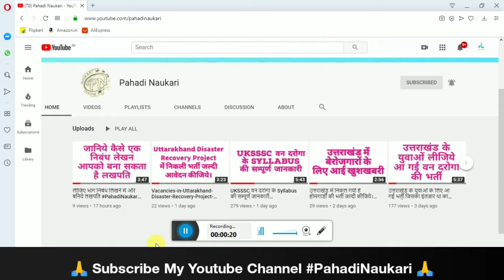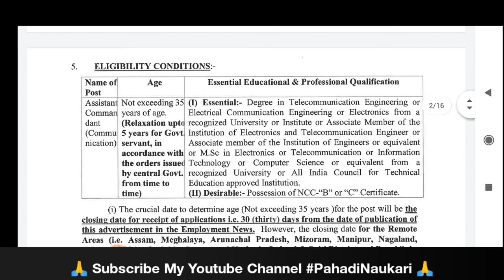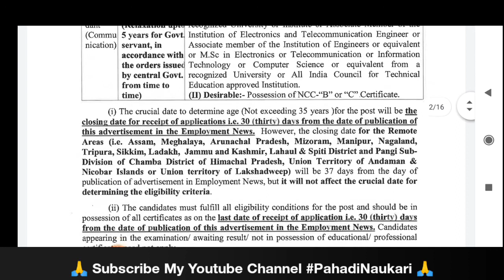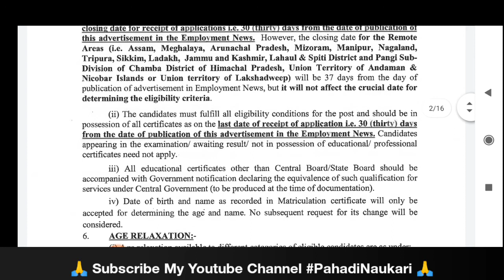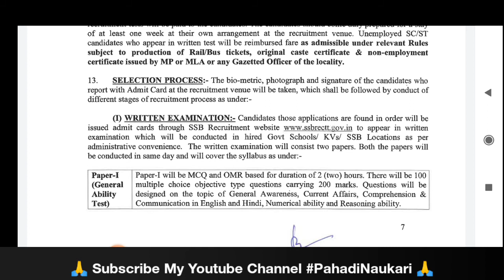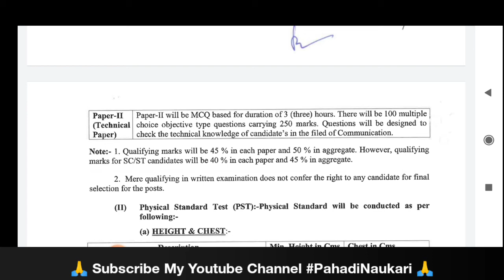SSB Recruitment Male/Female/महिलाओं के लिए भी अवसर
Ssb, सशस्त्र सीमा बल, Ssb new vacancy, Head constable, Si, Asi, Constable, SSC, GD, New Recruitment, Online, Job, GovtJobs, Bsf, Cisf, SSB, CRPF,